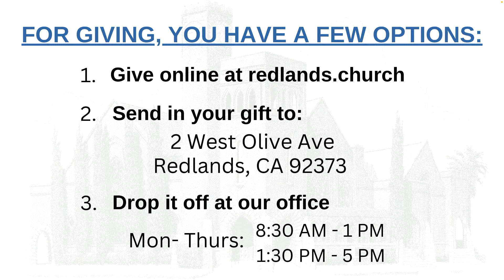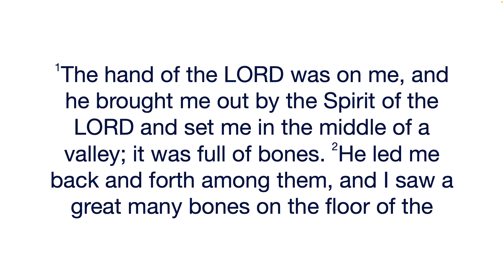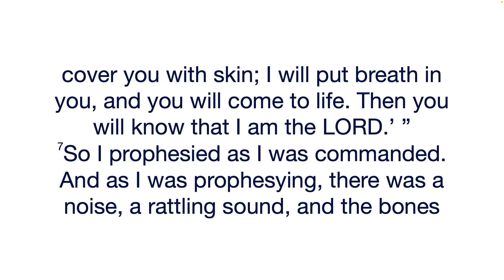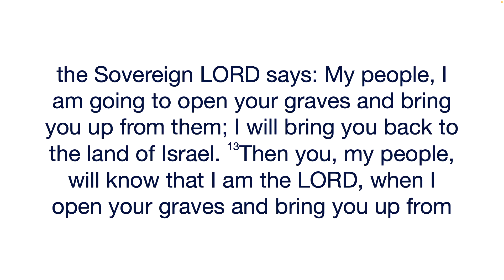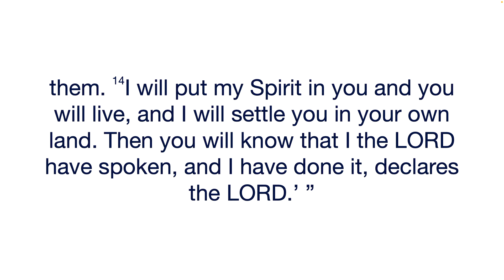Sunday Worship | August 4 , 2024